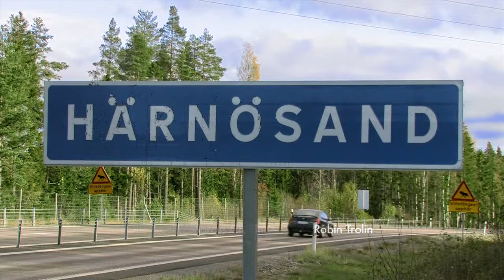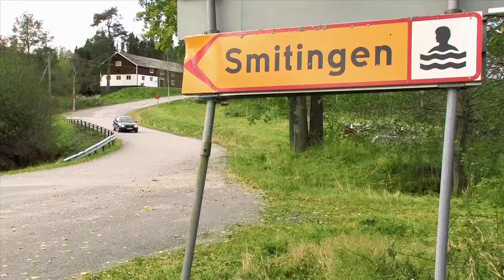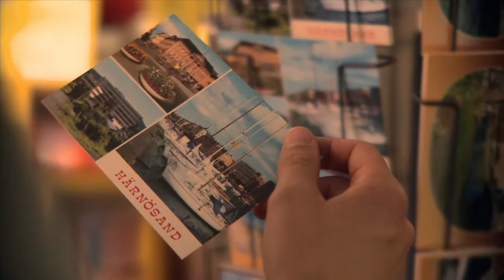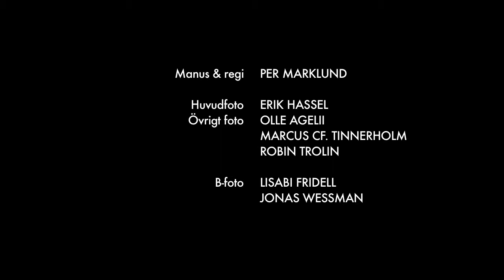Kära Svea (Dear Sweden) PILOT EPISODE - subtitled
TV Series Pilot / Comedy / 29 min / 2009
A fictious travel show discovers Sweden, visiting hidden and forgotten small towns.It delivers sightseeing with tourist information, but above all – culture clash and summer fling.

Cast: Per Marklund, Susanna Horneij, Bessam Issa, Anna Adolfsson, Johan Högberg, Kari Merilä
Writer-Director: Per Marklund
DoP: Erik Hassel, Olle Agelii, Robin Trolin, Marcus CF. Tinnerholm

The 29 min Pilot Episode premiered for a test audience, 4/09/13, in Stockholm.

Thank you to all who participated! Your feedback will help us in our continuing work with the concept!